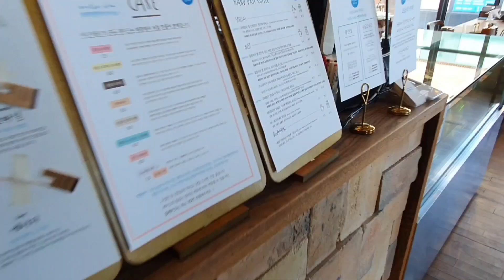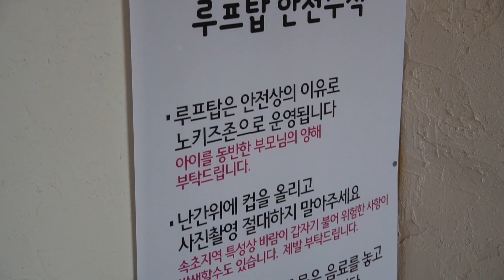오션뷰 로스터리 카페 🌊☕️｜어나더 블루｜속초 카페 추천｜동해바다｜cafe｜속초 여행｜드라이브｜전망 좋은 곳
제가 가장 좋아하는 오션뷰 로스터리 카페 중 한 곳인 어나더 블루 소개 영상입니다.